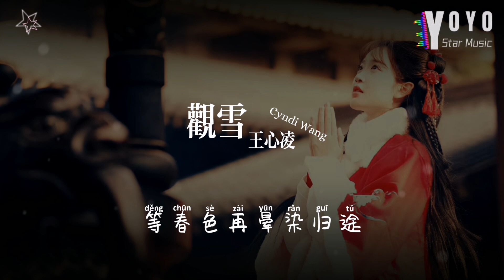观雪 - 王心凌 Cyndi Wang | 流行音乐频道 | 优星音乐_音你而美 | 动态歌词/Lyrics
优星音乐

电视剧「墨雨云间」片头曲

作词：于正
作曲：刘灼
编曲：G.E music@陈煜/贺佳豪
制作人：刘灼
二胡：仲耘萱
箫/笛：G.E music@张丛亮
吉他：G.E music@Tommy Wu
贝斯：G.E music@苏虹文
钢琴：G.E music@张猛
和音：G.E music@夏初安
弦乐团：星舟爱乐乐团（北京）
弦乐编写：G.E music@王樱倩
弦乐录音棚：99studio
弦乐监制：庞阔
鼓录音棚：鲸鱼向海录音棚（武汉）
鼓手：余嘉奕
鼓录音师：宋潇
混音/母带工程师：G.E music@陈煜[2]

飘落的雪 寒冷刺骨
叹一口气 模糊了前路
月光知道我所有的企图
不过是在你心口写一页书
漫天的雪 经过亘古
谁能逃脱 岁月的凌辱
落花掩盖了 我所有的愤怒
我将如何面对那么多围堵
然后我就笑着哭
默默在心里筑一个湖
接受所有悲情的礼物
连遗憾也不敢辜负
然后我也不认输
慢慢咀嚼着苍生的苦
走过寒冬香依旧如故
等春色再晕染归途
然后我就笑着哭
然后我也不认输
啦啦啦啦啦啦啦啦啦